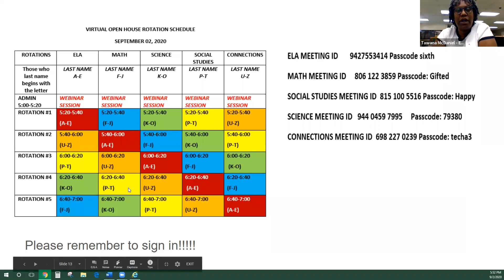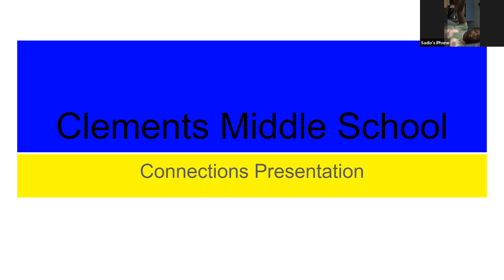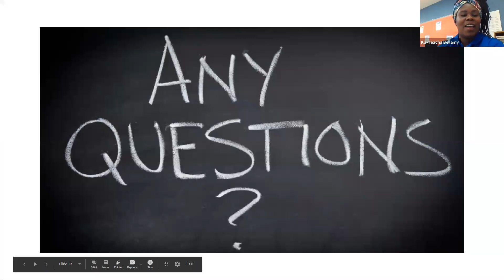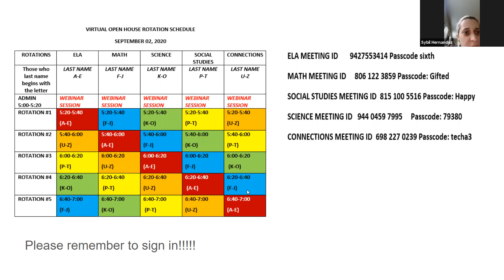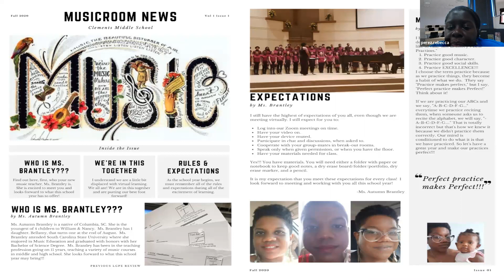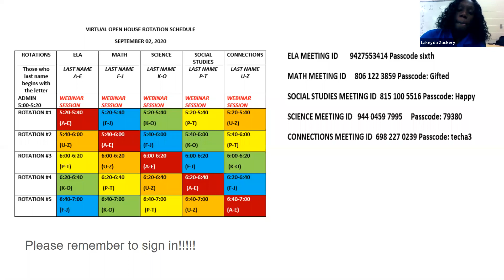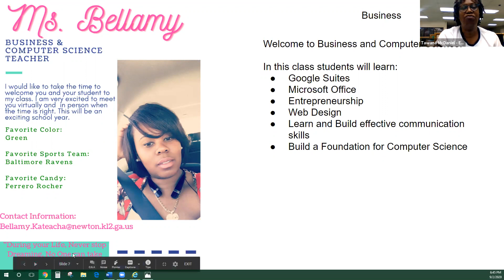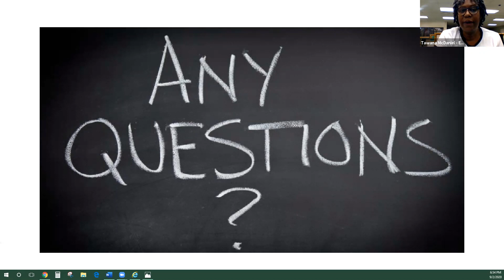CLMS Connections Dept Open House Video 2020 2021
Clements Middle School, Newton County School System
Connections "Teachers "Introduction to CLMS Connections Department"  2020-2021